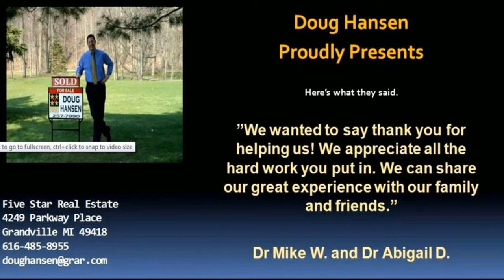For Sale 6086 Regal Dr-For Sale 4 Bedroom, 3.5 Bathroom 49418-For Sale 6086 Regal Dr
This floor plan is very functional and sets up great for a variety of lifestyles. You won't want to miss this great opportunity in a wonderful neighborhood.